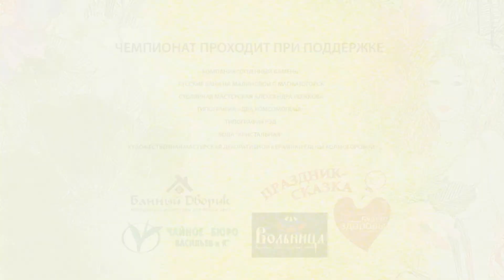Открытый Чемпионат Урала по банному мастерству 21 Иванцов Алексей Челябинск (отборочный тур).wmv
Открытый Чемпионат Урала по банному мастерству БАННЫЙ СОЮЗ 2013 21 Иванцов Алексей Челябинск (отборочный тур).
Благодарю за внимание к моей работе!
Желаете узнать все об искусстве Банного парения? Вам сюда: образноепарение.рф или
Если вы профессионально работаете в бане, то вам стоит ознакомиться с Парстудией «Баня-Ваня».
Проголосовать в народном рейтинге  Банного Союза Вы можете на сайте abd.eco

Иван Бояринцев и команда “АБД”.